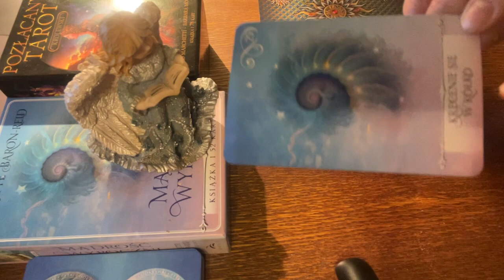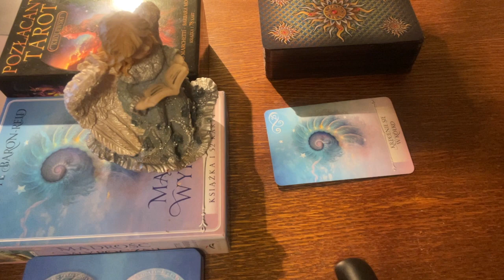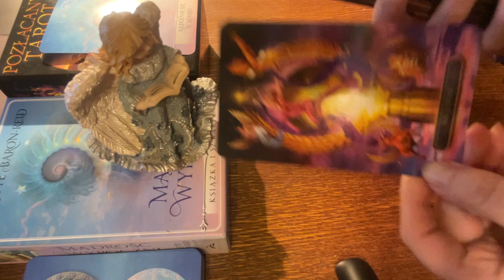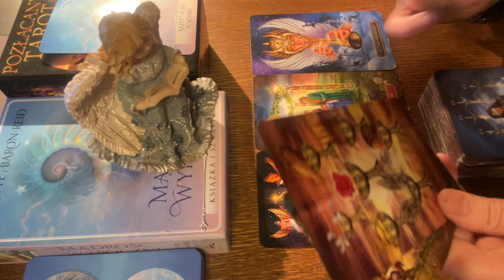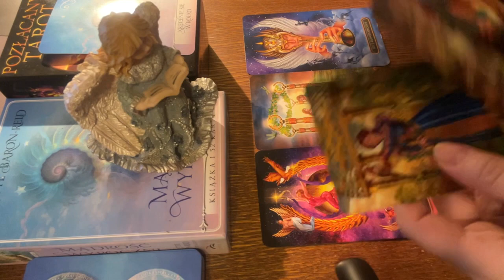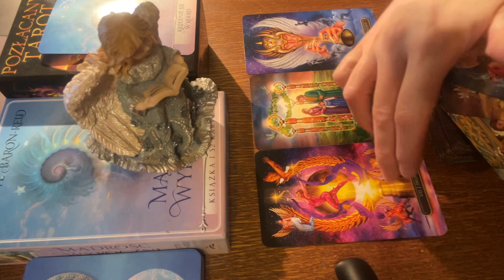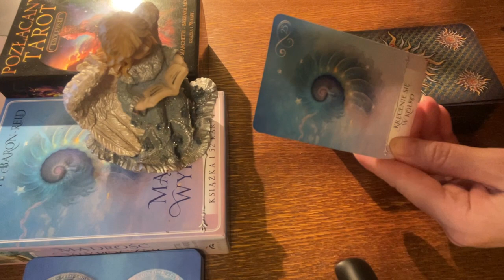💚Wodnik Marzec 2024 Aquarius March 2024 Tarot kolektywny Horoskop Miłość Zdrowie Finanse Praca💚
Zapraszam Was do zakładek: Playlisty", "Video", "Społeczność" na moim kanale.